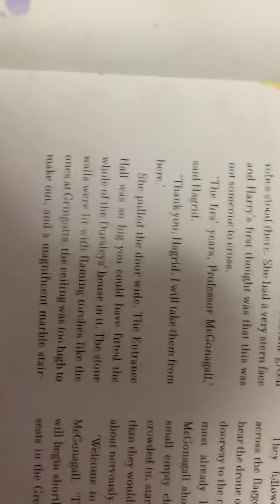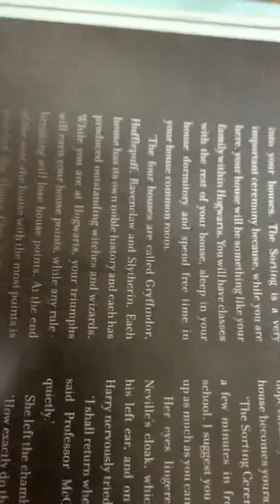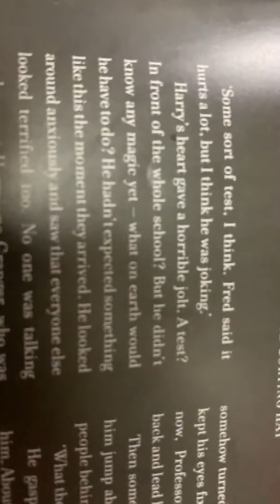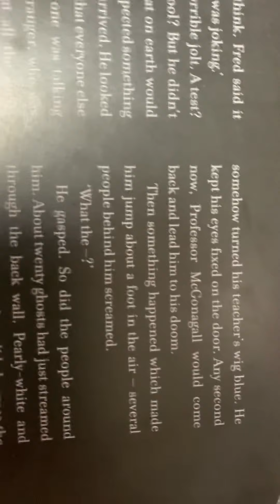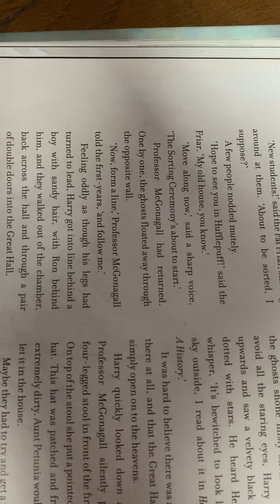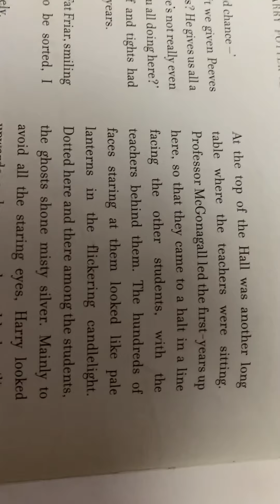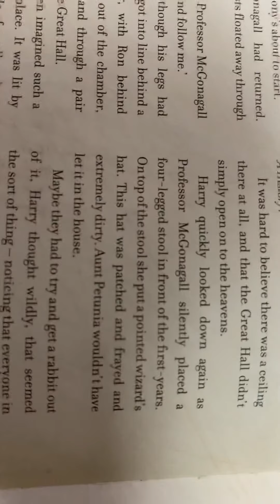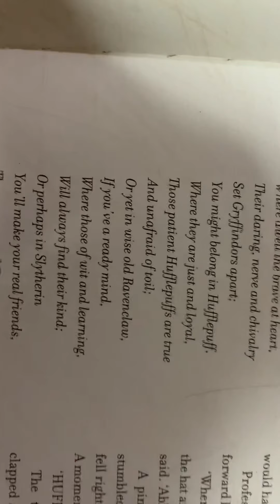Harry Potter 1.7.1